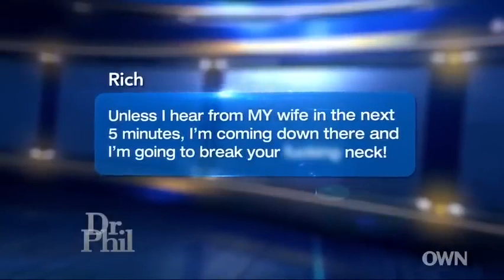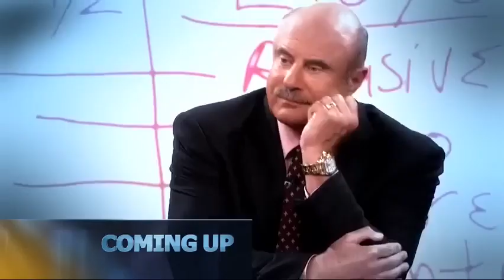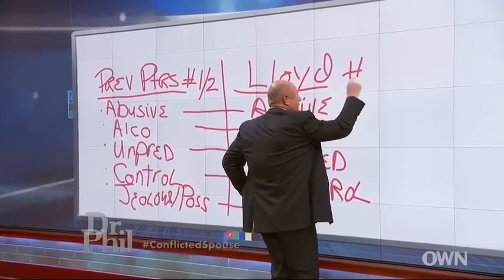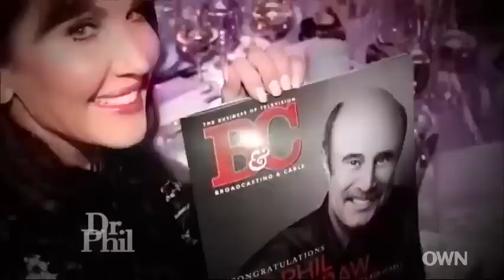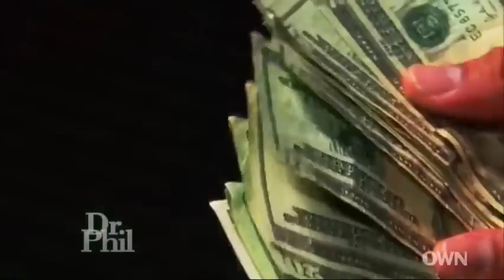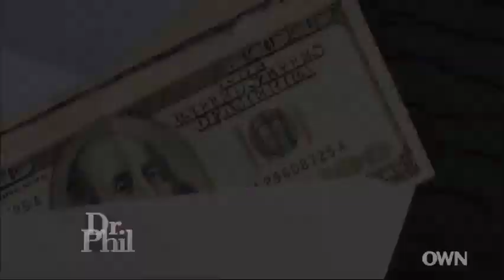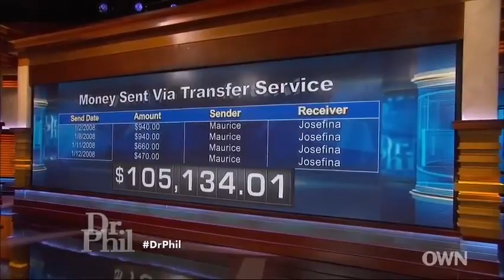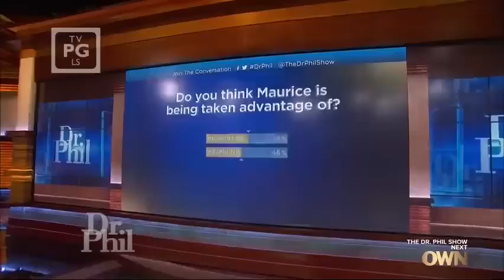[New] Dr Phil Full Episodes 2023💥Dr Phil Nov 03, 2023 Full Show 💥Dr. Phill Amazing Cases